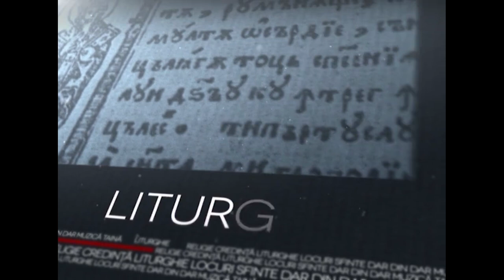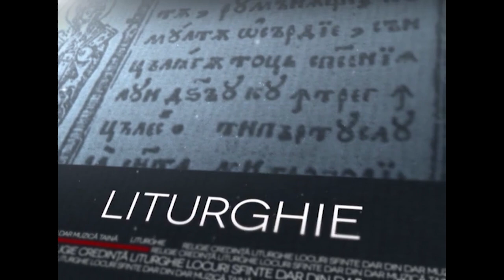RS - Oamenii au nevoie de credință, nu putem trăi fără ea ( acad. Bogdan C. Simionescu)